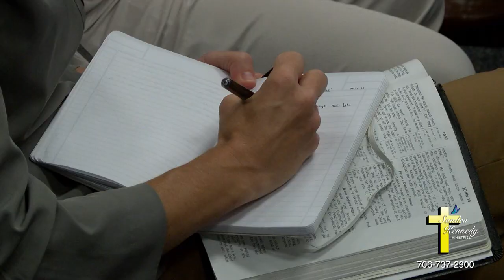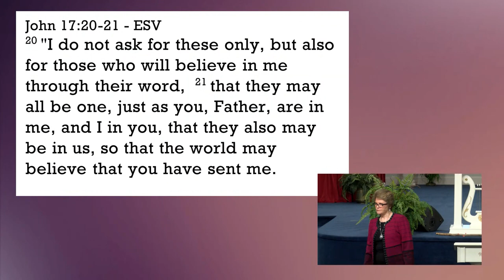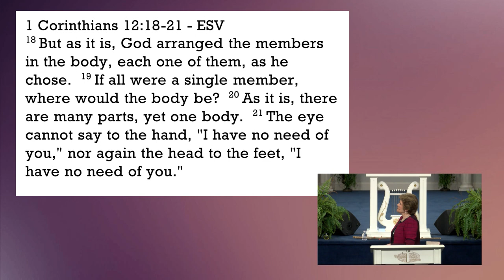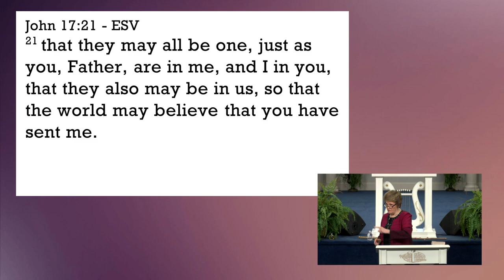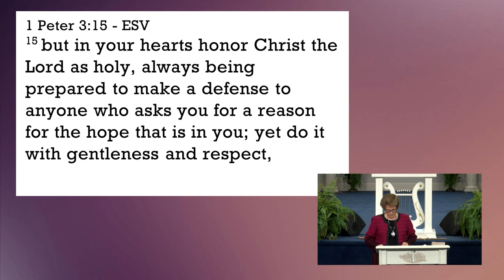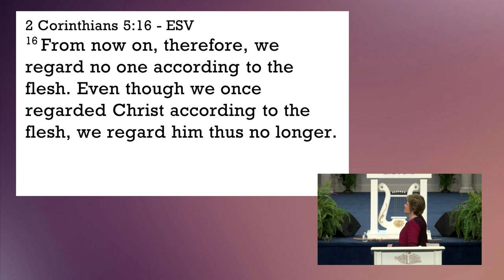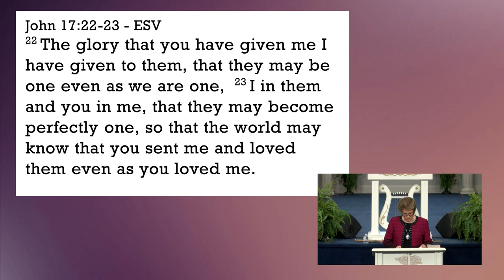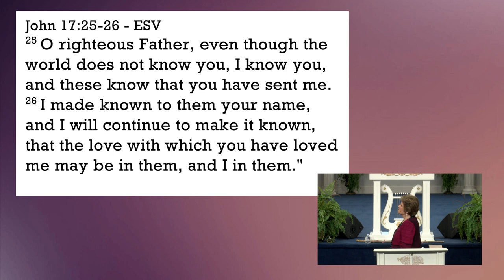So That The World May Believe by Dr. Sandra Kennedy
sandrakennedy sermon2023 faith Pastor Sandra Kennedy’s teaching “so that the world may believe”, will move you to reflect about your relationship about Jesus Christ and this highly priestly prayer He made on our behalf from John 17:20-26. Pastor asks, “what type of person who is facing execution would be more concerned about others, or what type of person looks passed the pain, that is to come, yet sees a glorious result, joyfully? There’s only one person, the Lord Jesus Christ. What would you feel or imagine if you were with Him there and then before His crucifixion?